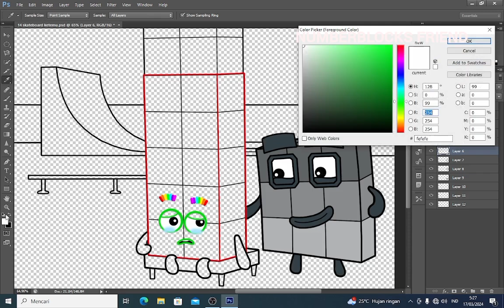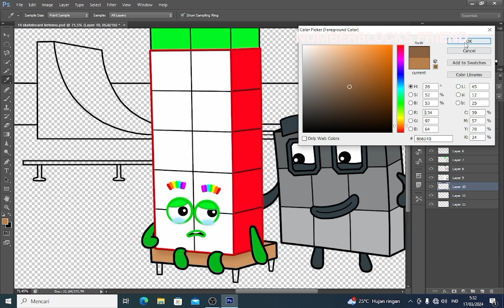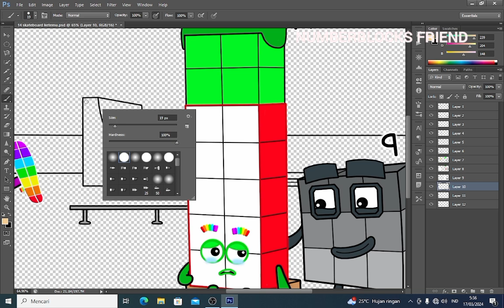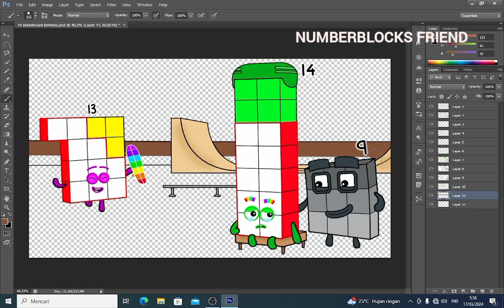Numberblocks 13 manages to find Numberblocks 14's lost skateboard